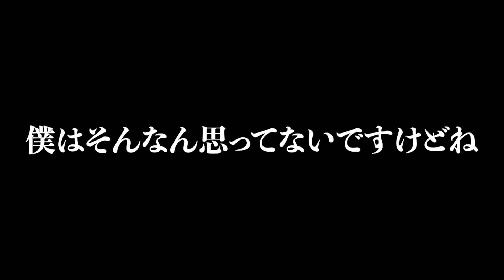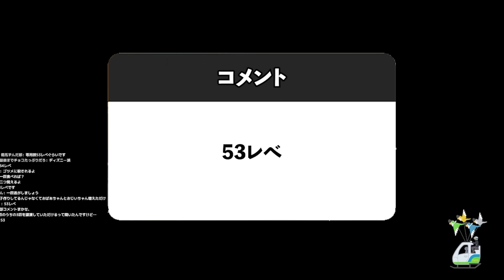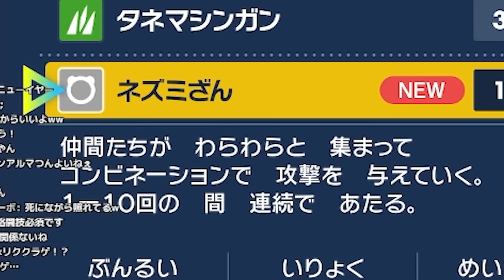神回来たわ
ついに来ました

なんかコダックのイメージ付けられてるけど意味わかりません(?)